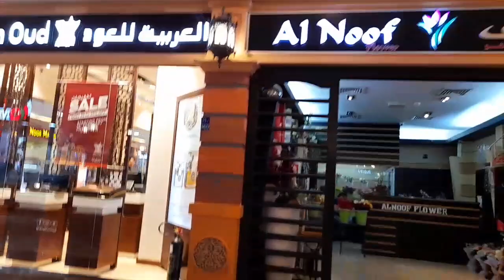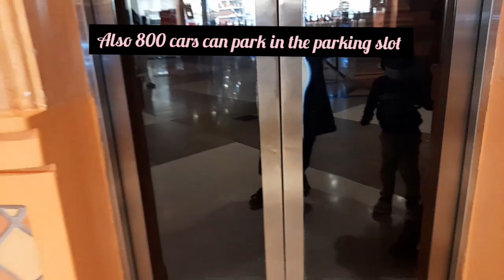Safeer mall in Sohar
Safeer mall is the most beautiful mall in sohar... It represents the Classic architectural style of Middle East. My favourite mall in Oman... I love the interior designs and the light settings .. I'm happy to share with you all 🙂 Visit this mall and enjoy your day 😊

Beautiful mall on sohar
Best shopping mall in sohar
Best fun zone for kids
foodcourt in sohar
ice skating in oman
Amusement Park for kids
Family shopping
family entertainment
Costa coffee
Shoe 4 us
Oman mall
family entertainment
kids play
fun zone
Monday offers on fun zones
Lepearl offers
Best collections for ladies
Best omani perfumes
Organic honey
organic items